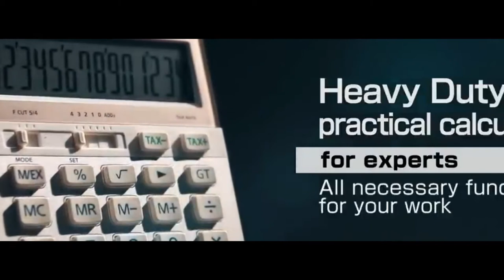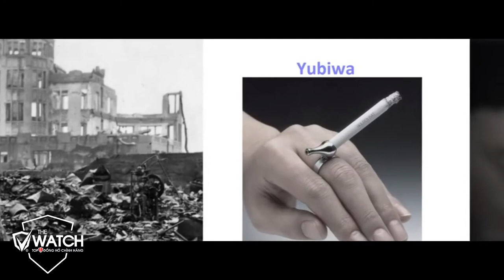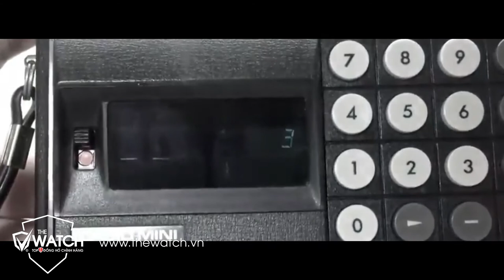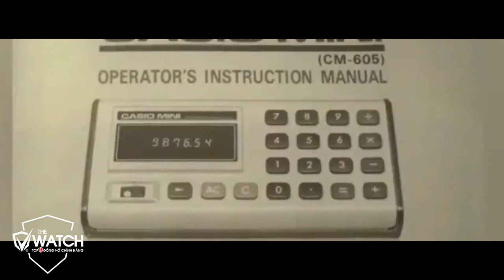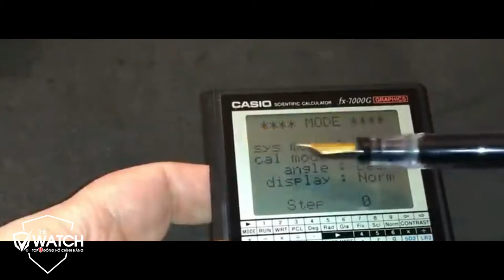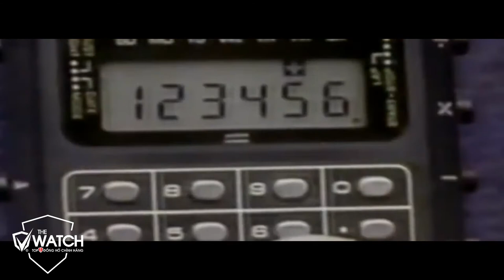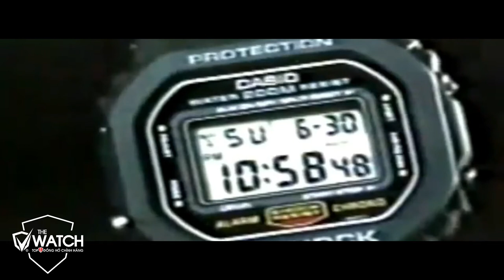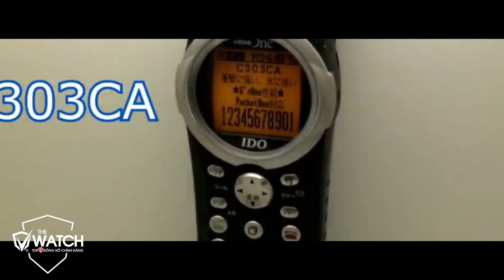Lịch Sử Thương Hiệu Đồng Hồ Máy Tính Casio | Đồng Hồ The Watch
✅  SHOWROOM 1:
✅ SHOWROOM 2:
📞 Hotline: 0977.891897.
Lịch Sử Thương Hiệu Đồng Hồ Máy Tính Casio, Đồng Hồ The Watch,Lịch Sử Thương Hiệu Đồng Hồ Máy Tính Casio, Đồng Hồ The Watch,